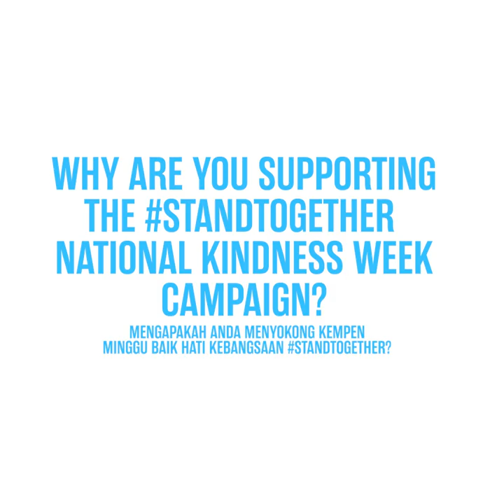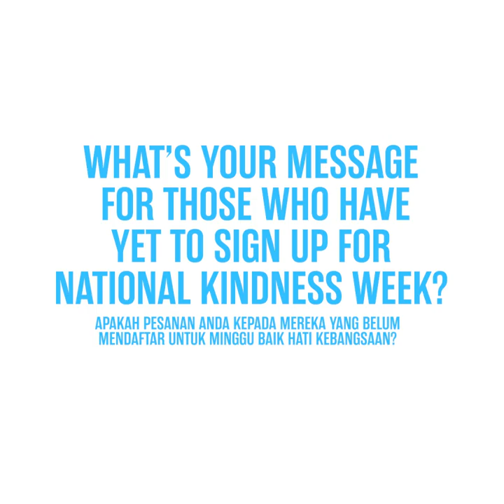StandingForKindness: Lisa Surihani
"These kids are, quite honestly, brilliant."

Lisa Surihani was blown away by last year's National Kindness Week projects - created by Malaysian school kids.